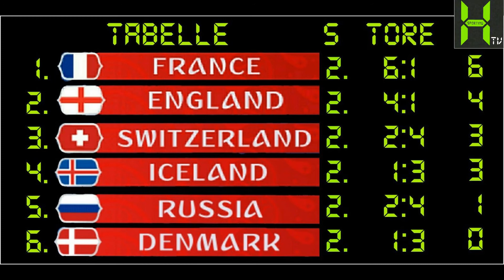WNCC Europa Russland vs Frankreich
World Nation Champions Cup Europa
Gruppe A
England vs Schweiz 3:0
Dänemark vs Island 0:1
Russland vs Frankreich